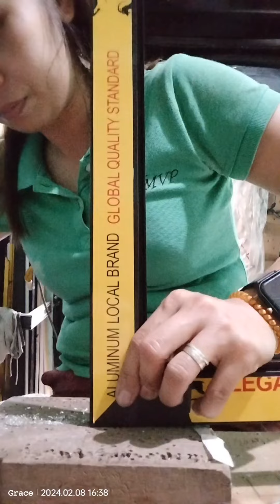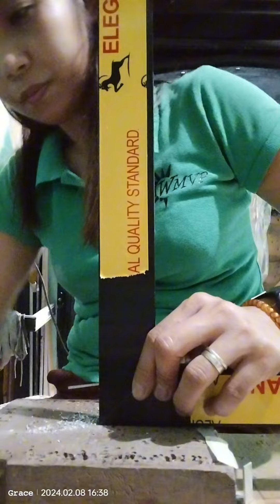how to install security screen for window